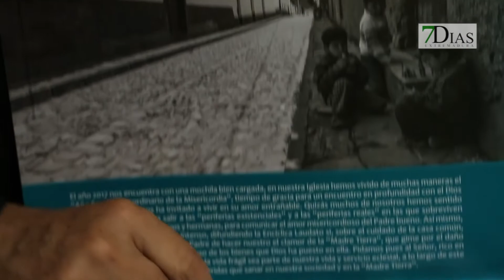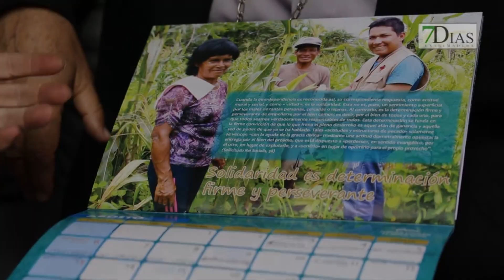ENTREVISTA AL MISIONERO JOSÉ JAVIER TRAVIESO